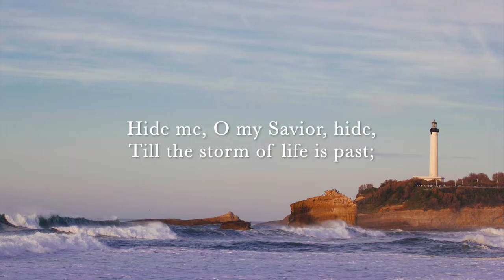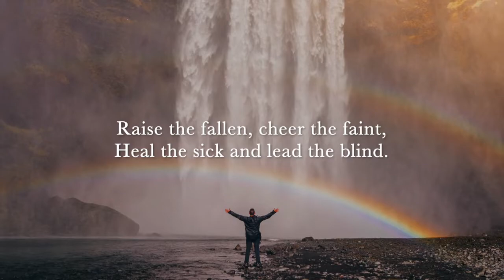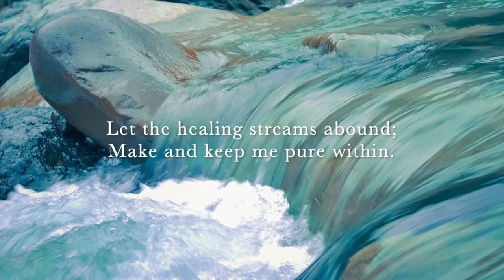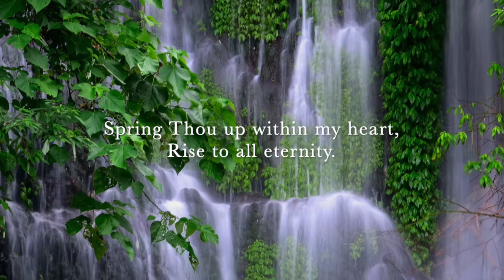Jesus, Lover of My Soul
I Surrender All - NYCYPCD 2019